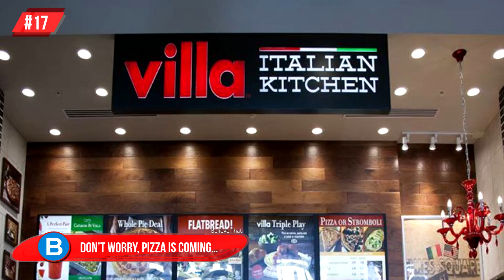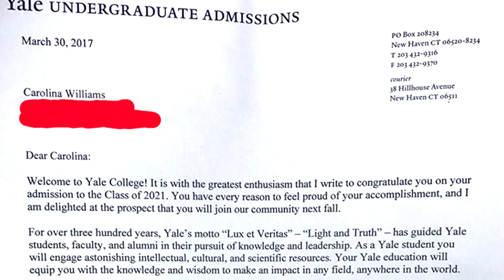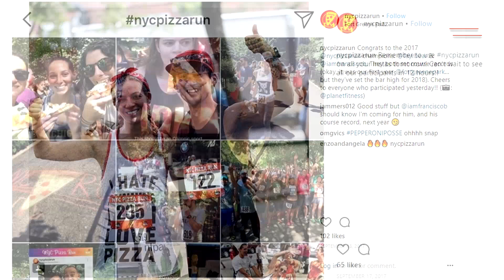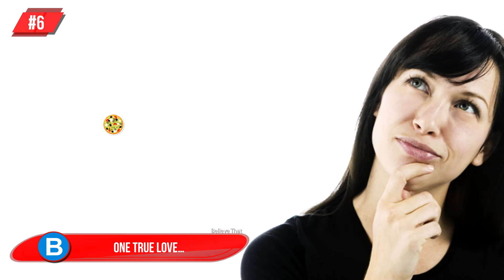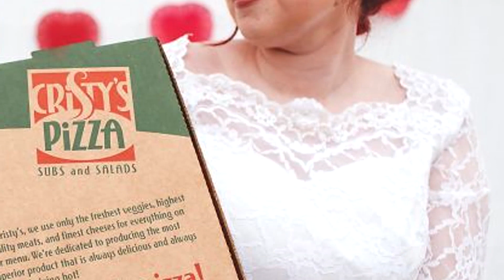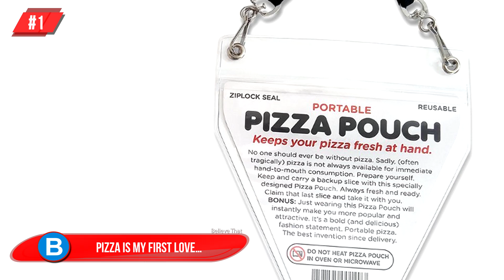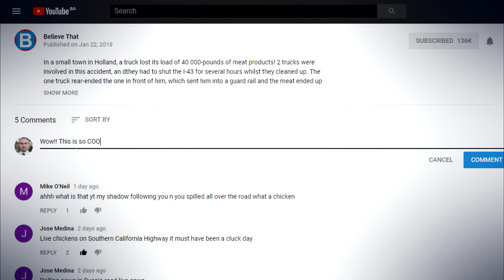World's Best Pizza Compilation!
1 - Pizza is my first love…
And this is one way of proving your love! Buy yourself a pizza pouch, which is a safe way of holding a slice of your favorite pizza, and show people that pizza lies very close to your heart. The company that came up with this idea is Stupidiotic, and you can get yours on their site for around $8.00!

2 - Pizza Heaven…
These are pizza pops, and they’re little pizza treats for on-the-go! The only flaw about these cute little delicacies, is that you would need to 100 of them before you felt satisfied, and even then, there’s no guarantees!

3 - Take my money now…
I realize now, that making lists like these are not good for your or my budget! But I have to share this pizza towel with you! Pizzatowels.com are the stockists, and they even come in their own pizza boxes! They come standard in pepperoni, but a vegetarian option and supreme toppings are coming soon!

4 - Leaving a legacy…
With all these new types of unusual pizzas available now, perhaps this doesn’t seem like such a bad idea. Steph Mantis has preserved slices of pepperoni pizza in clear resin, making it last forever – so that future generations will be able to view this thing of beauty. She’s run out of her artwork, but you can put your name on the waiting list for one for yourself! Me, I prefer to eat mine as opposed to gazing longingly at it all day!

5 - Free Food…
Spillages on the roads happen all the time, but whomever encountered this one was very, very lucky! Boxes and boxes of frozen pizzas spilled out into the road in Arkansas, causing quite the traffic delay. I’m pretty sure when they were aware of what was causing the jam, they weren’t as irate as they would have been under normal circumstances.

6 - One true love…
You read peculiar stories of people marrying the strangest things, like roller-coasters and the Eiffel tower, but what about pizza? Don’t stress, it was all just for fun – but it’s brilliant none the less! Christine, the person who married the pizza, went through the whole ritual – make-up, dress (it was her grandmother’s), photos and hair – and the results are the dreams come true of any true pizza lover.

7 - You can’t make everyone happy!
You’re not pizza! But even for those that claim they’re not a huge fan of pizza, I have a feeling they might change their mind after this! Industry Kitchen in New York City have introduced a pizza with the most unusual and completely unaffordable toppings! That includes 24-karat Ecuadorian gold leaves, caviar, stilton cheese, foie gras and truffles. One pizza will cost you $2000.00, working out to $50.00 a bite.